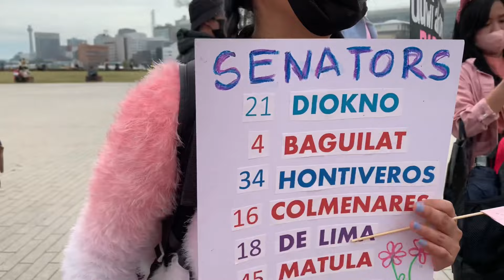KAKAMPINK 🌸 HANAMI at Yokohama, Japan for lenikiko2022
kakampink in Japan gathered for a hanami (cherry blossoms viewing) at Rinko Park in Yokohama.